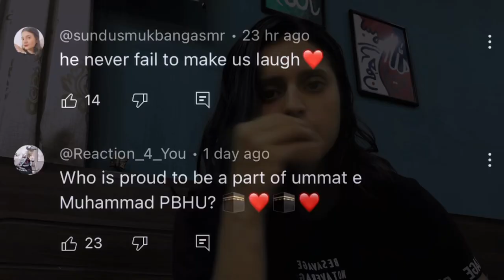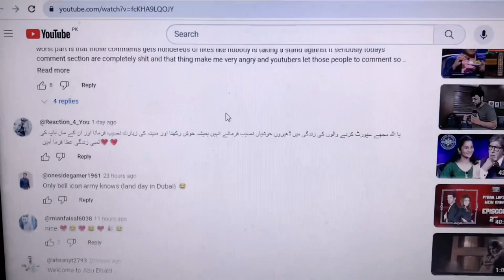Ducky bhai ka comment section mai kya tha? | Matlb ke Kuch bhi?!